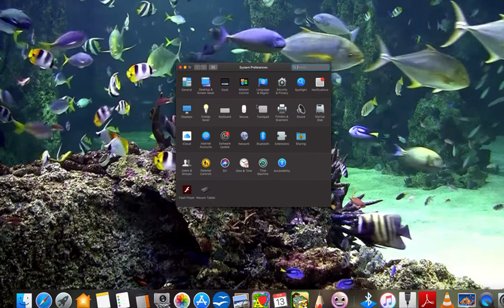Mac zoom-in zoom-out set up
This video will explain you on how to set up zoom-in and zoom-out feature in Mac.